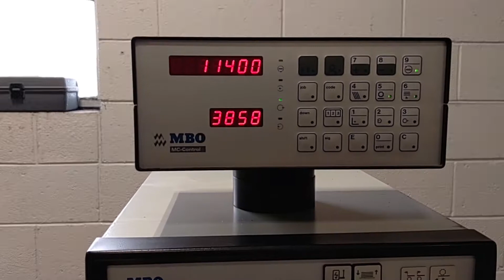MBO B123 Pile feed w special modifications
PGIs modified MBO B123 Pile feed running circle filters.